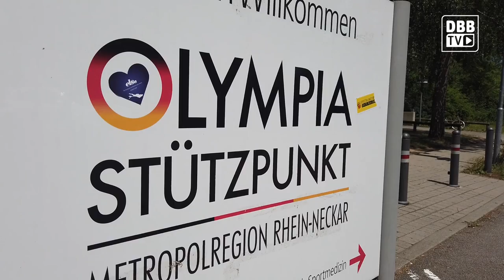Paul Zipser im WM-Modus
Paul Zipser bereitet sich akribisch auf die anstehende Basketball-WM in China vor. Die globale Meisterschaft ist für den Heidelberger ein echtes Karriere-Highlight. DBB-TV traf den 25-Jährigen in seiner Heimat.